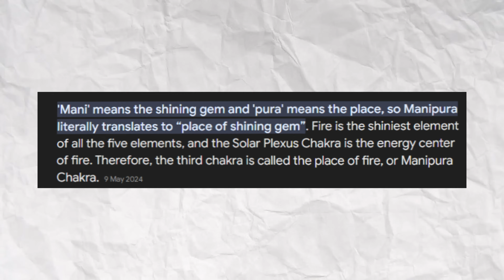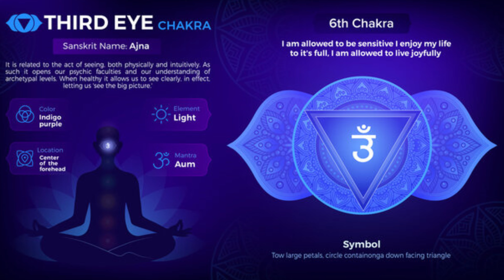Balancing All 7 Chakras - सात चक्र जागरण: स्वास्थ्य, ऊर्जा और आत्मा का संतुलन | Explained in Hindi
Balancing all 7 chakras| Learn how to balance chakras | Motivational video | Inspirational video

Balancing all 7 chakras is a holistic practice aimed at harmonizing the body's energy centers. Starting from the Root Chakra at the base of the spine, which governs stability and security, through to the Crown Chakra at the top of the head, which connects us to higher consciousness, each chakra influences specific aspects of our physical, emotional, and spiritual well-being. Techniques such as meditation, yoga, sound healing, and energy work are used to clear blockages and restore balance. Balancing chakras promotes overall health, emotional stability, and a deeper connection to oneself and the universe.